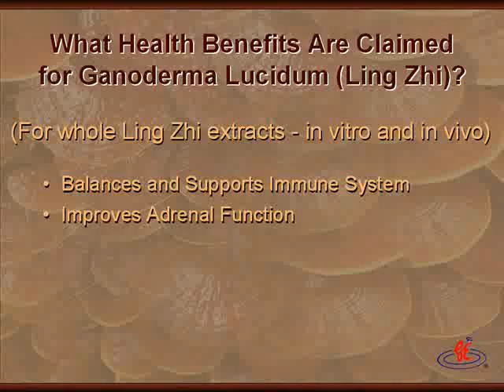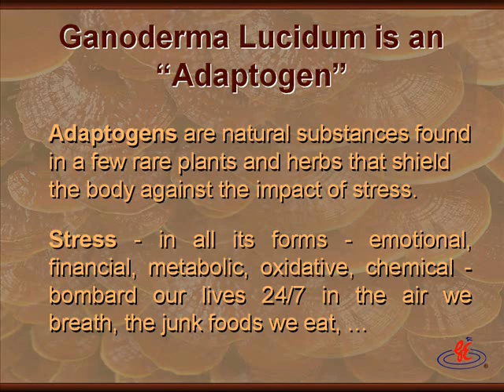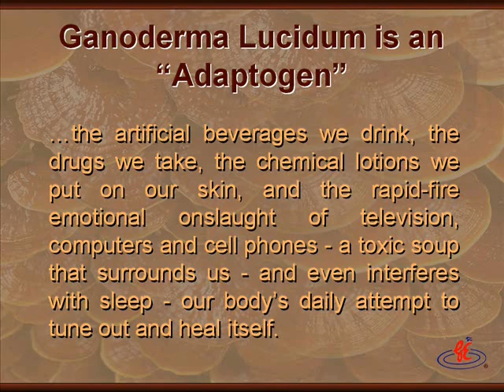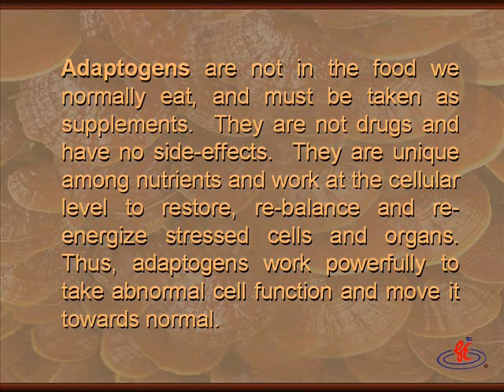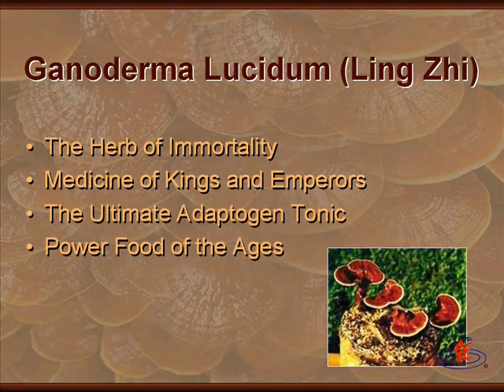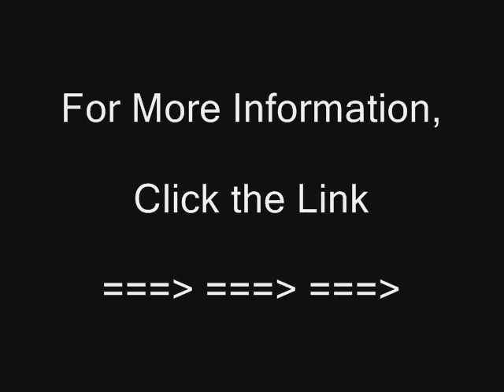Ganoderma Lucidum - Power Food of the Ages PART 3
Dr. Kroll brings to Gano Excel his excellent academic credentials from Rutgers, Harvard and Stanford. He is double board certified in surgery and anti-aging medicine. He has extensive clinical experience in managing human health and disease.

He has a deep understanding and extensive knowledge of ganoderma lucidum and how it improves health and he is considered a leading expert in adaptogens.

Dr. Kroll subscribes to some 30 medical journals, health newsletters and internet databases for monthly review.

He also brings a genuine and sincerity that are well received by health care practitioners and customers alike.

Dr. Kroll is married to his wife Diane who is recently certified as a doctor of naturopathy doing her doctoral thesis on non-pharmaceutical approaches to management of overweight and obesity.

As a specialist in anti-aging medicine and with his wealth of natural product experience, Dr. Kroll is a valuable asset to Gano Excel and will be instrumental in helping to introduce these powerful life enhancing products to North American customers and health care practitioners alike.

Dr. Krolls talk is entitled Ganoderma Lucidum  Power Food of The Ages.

Scientific studies and therapeutic usage
Ganoderma lucidum may possess some anti-tumor, immunomodulatory and immunotherapeutic activities, supported by some studies on polysaccharides, terpenes, and other bioactive compounds isolated from fruiting bodies and mycelia of this fungus (reviewed by R. R. Paterson).

Laboratory studies have shown anti-neoplastic effects of fungal extracts or isolated compounds against some types of cancer. In an animal model, Ganoderma lucidum has been reported to prevent cancer metastasis, with potency comparable to Lentinan from shiitake mushrooms.

The mechanisms by which Ganoderma lucidum may affect cancer are unknown and may target different stages of cancer development: inhibition of angiogenesis (formation of arterial vessels within the tumour) mediated by cytokines, cytoxicity, inhibiting migration of the cancer cells and metastasis, and inducing and enhancing apoptosis of tumor cells.

Variation between preparations and potential negative side effects may exist. Ganoderma lucidum extracts may be adaptogenic, anti-allergenic and anti-hypertensive due to the presence of triterpenes. Apart from these properties, ganoderma lucidum has been found to be anti-inflammatory, antiviral, anti-parasitic, anti-fungal, antidiabetic, anti-hypotensive, and protective of the liver. It has also been found to inhibit platelet aggregation, and to lower blood pressure, cholesterol and blood sugar.

Ganoderma Lucidum may act as a blood pressure stabilizer, antioxidant, analgesic, a kidney and nerve tonic. It has been used in bronchitis prevention and in cardiovascular treatment, and in the treatment of high triglycerides, high blood pressure, hepatitis, allergies, chemotherapy support, HIV support, and fatigue and altitude sickness.

Peer-reviewed studies indicate that ganoderic acid has some protective effects against liver injury by viruses and other toxic agents in mice, suggesting a potential benefit of this compound in the treatment of liver diseases in humans.

Several Ganoderma lucidum species have been used in traditional Asian medicines for thousands of years. Today, they are being tested for a variety of potential therapeutic application:

anticancer properties
immunoregulatory properties
antioxidant activity
liver-protective properties
hypoglycemic properties
antibacterial properties
antiviral properties
antifungal properties
reducing blood cholesterol
inhibiting blood vessel regeneration (angiogenesis)
antifibrotic properties
protection against radiation-induced damage
reducing lower urinary tract symptoms
increasing endurance for vigorous exercise

Ganoderma Lucidum Preparation
Ganoderma lucidum is traditionally prepared by simmering in water. Thinly sliced or pulverized ganoderma lucidum (either fresh or dried) is added to a pot of boiling water, the water is then brought to a simmer, and the pot is covered; the ganoderma lucidum is then simmered for two hours. The resulting liquid should be fairly bitter in taste, with the more active red ganoderma lucidum more bitter than the black. The process may be repeated. Alternatively, it can be used as an ingredient in a formula decoction or used to make an extract (in liquid, capsule, or powder form). The more active red forms of ganoderma lucidum are far too bitter to be consumed in a soup, as long cooked shiitake mushrooms might be.

Alcohol extractions have also been found to have various medicinal effects, including antiviral properties in a number of scientific studies. From a scientific perspective, ganoderma lucidum tinctures may be more effective than lingzhi teas for some diseases, despite the prevalence of teas in traditional Chinese medicine.